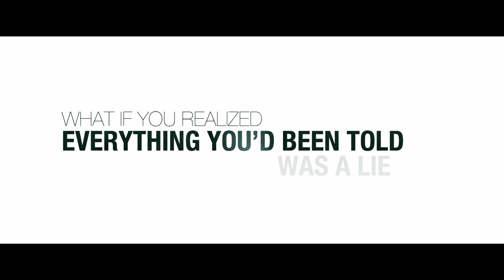BEFORE I GO TO SLEEP OFFICIAL TRAILER [AUSTRALIA] October 16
After suffering a terrible accident Christine (Nicole Kidman) is left with no recollection of who she is. Each day she wakes, with no memory of her life including her husband Ben (Colin Firth). But before she goes to sleep, she recovers fragments from her past, flashbacks to the accident that damaged her. With the help of Dr Nash (Mark Strong), she attempts to piece together fragments that may help her recover some link to the past, and begin to uncover a terrifying new truth that forces her to question those closest to her.

Based on the best-selling novel by SJ Watson, director Rowan Joffe weaves a terrifying tale of a woman that is struggling to piece together her life and find out who she can trust.